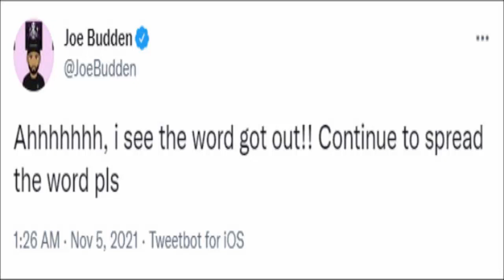Joe Budden Comes Out As Bisexual In Viral Video and Fans Reactions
Joe Budden announces he is bisexual on his podcast. The talk show host stunned fans on Thursday morning after he came out on the latest episode of his podcast, the Joe Budden Show, where he announced that he was bisexual. According to Budden, he is sexually attracted to both males and females. The announcement might not be news to some, though, as there have been years of speculation about the retired rapper’s sexuality. I’m bisexual, he said on his show on Thursday. How do I spread this news? How do I spread the word? Yo, listen, I like guys and girls. Spread the word. I’m down, while his co-hosts remained quiet.